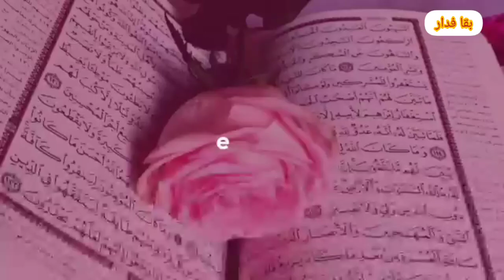اجي تشوفي كفاش تصايبي الطاجين الى تشقق بطريقة ساهلة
كفاش تصايبي الطاجين
الى تشقق
طريقة ساهلة